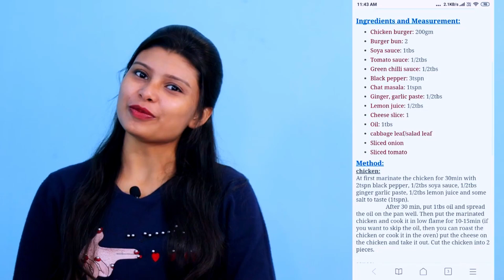Completely homemade without oven 'Chicken Tikka' recipe in Bengali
The masala is specially created by Food loves you to make this recipe as easy and available as possible.

The detail and written Process and Measurements list of this recipe

For the detail written version of ALL the Food loves you  Recipes Please check Our Blog Page